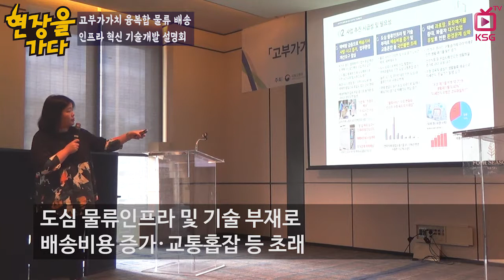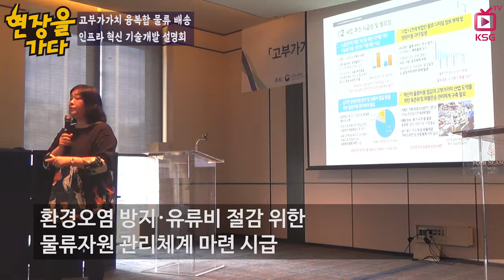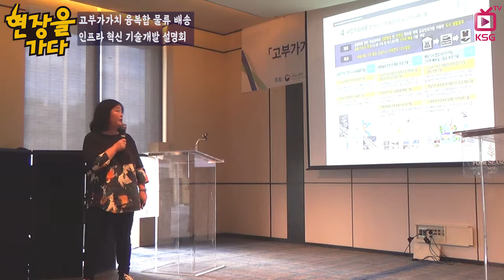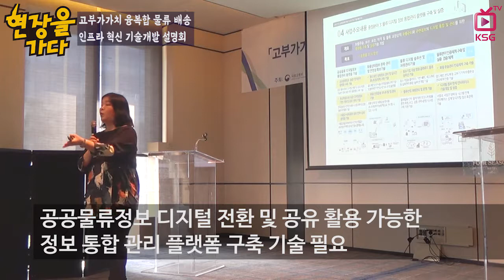급성장 택배시장, 고객 니즈 충족시키려면? / 현장을 가다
고부가가치 융복합 물류 배송 인프라 혁신 기술개발 사업설명회 개최
4차산업혁명시대 이면에 종사자의 열악한 근무환경 등 그늘진 곳 존재
정보 통합 관리 플랫폼 구축 기술 필요